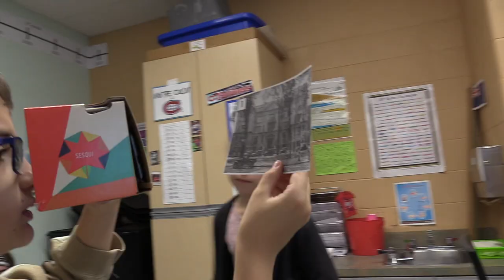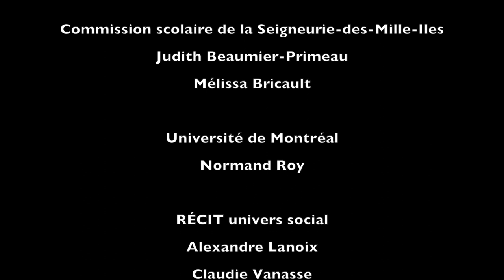Webinaire gratuit sur la réalité virtuelle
Venez observer en direct l’expérience de la réalité virtuelle dans une classe du secondaire et discutez avec l’enseignante. L’atelier présentera également des pistes d’exploitation de la réalité virtuelle au primaire et au secondaire. Nous proposerons des exemples d’activités et une entrevue avec le professeur Normand Roy de l’Université de Montréal. Découvrez comment la réalité virtuelle peut devenir un outil d’apprentissage.